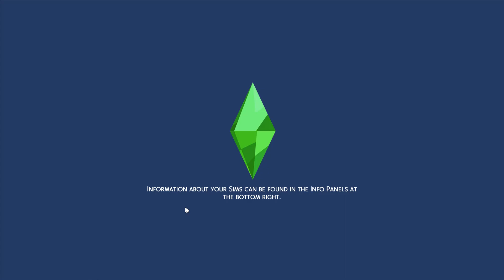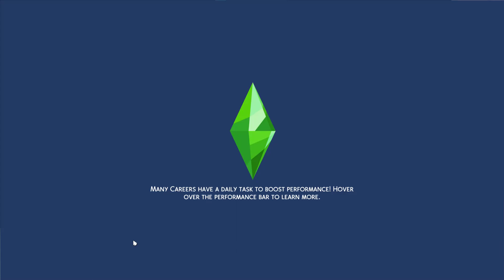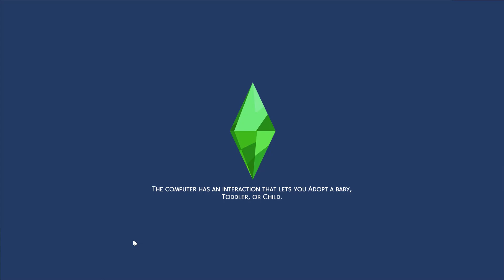Ari's Sims 4 Universe - On the Rocks